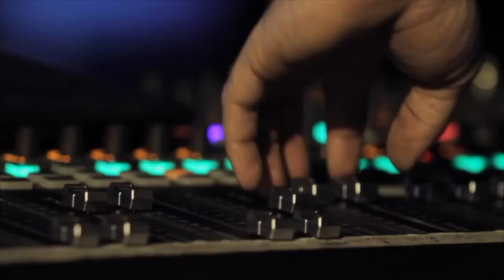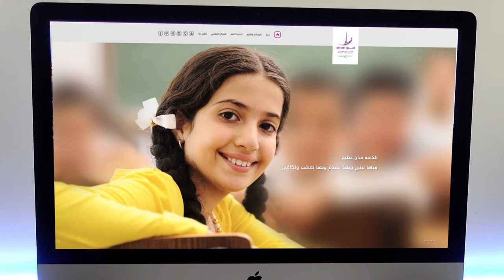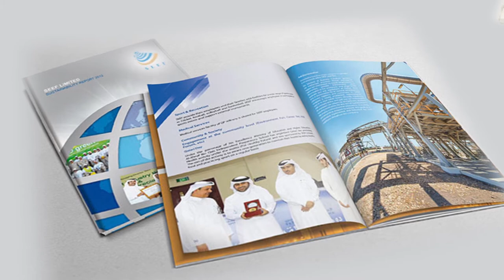Pro Creative Concepts Advertising and Exhibition Organizing 2017 Showreel | PCC Show reel 2017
The PCC Advertising and Exhibition Organizing Agency Proudly Presents the Showreel Clip that Provides a Brief Glimpse on the Impactful Work Conducted within the year of 2019.